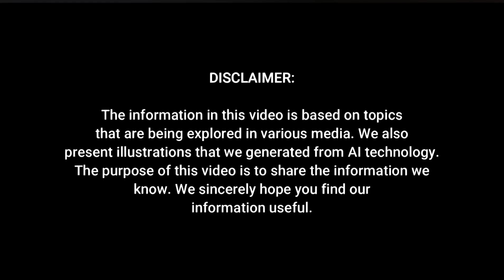2025 AGCO Challenger MT9758 Review | Extreme Power, Modern Tech, and Massive Farming Performance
In this video, we review the 2025 AGCO Challenger MT9758, one of the most powerful and advanced tractors built for massive-scale farming. From its upgraded engine and hydraulic system to its advanced cab technology and precision farming tools, the MT9758 is engineered for maximum productivity. Watch the full review to explore performance, features, durability, and real-world capability.
AGCO Challenger MT9758, 2025 Challenger tractor review, big farm tractor, heavy-duty agricultural tractor, AGCO Power engine, MT9758 features, farming technology, precision agriculture, farm equipment review.